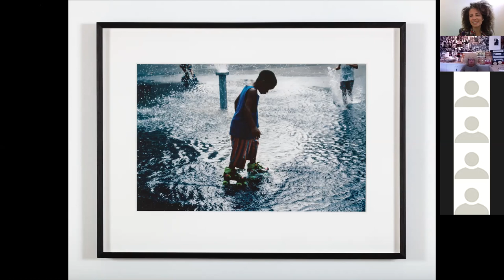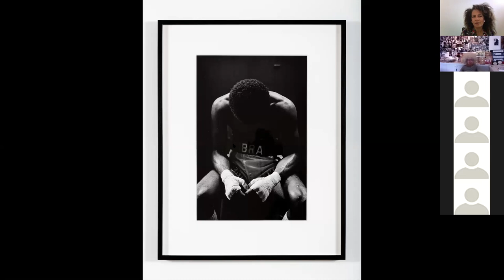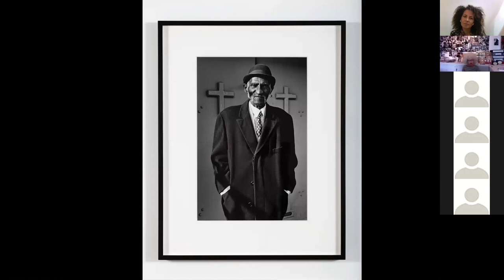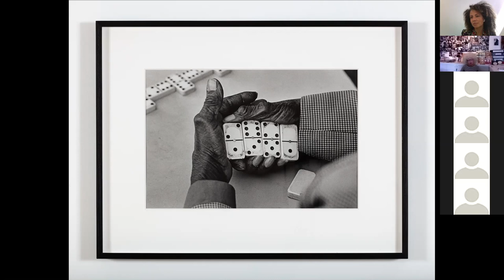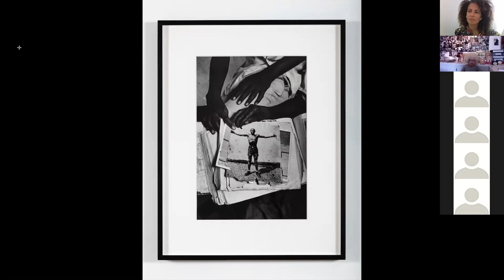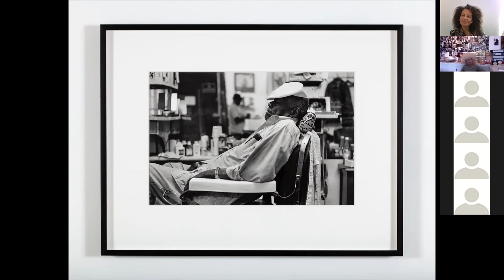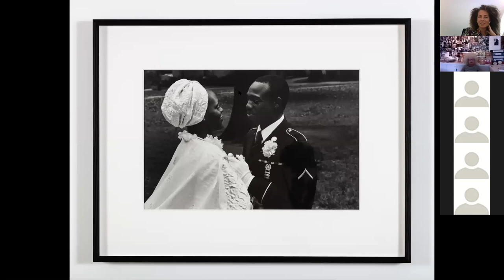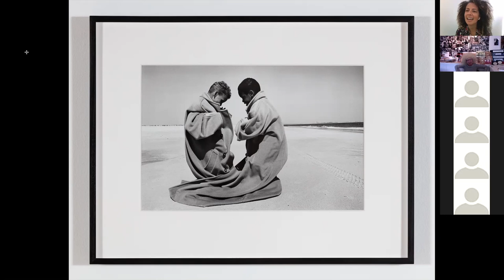Martine Barrat and Nina Johnson (Zoom Talk)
Nina Johnson talks with photographer, Martine Barrat, about her life and work in light of her current exhibition at the gallery.